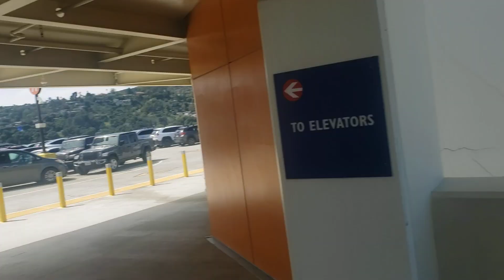July 5, 2023